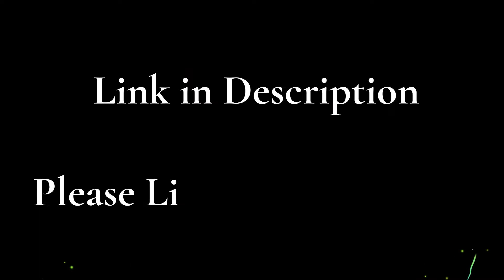How to Use Winchester M1887 Shell Ejecting Soft Bullet Shotgun 2022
Winchester M1887 Terminator Shell Rejection Soft Bullet Shotgun

XinYing M1887 Winchester Shell Ejecting Nerf Blaster